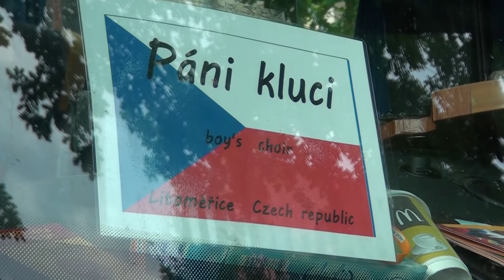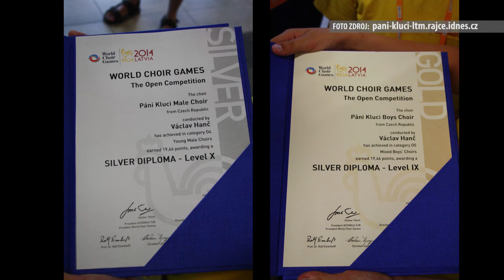LITOMĚŘICE: Sborový zpěv slavil úspěchy na olympiádě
V úterý 15. července odpoledne se vrátily čtyři litoměřické sbory z World Choir Games, neboli sborové olympiády. Ta se koná každé dva roky, vždy na jiném kontinentu. Tentokrát bylo jejím dějištěm lotyšské hlavní město Riga, které je v tomto roce zároveň vyhlášeno evropskou kulturní metropolí. Před dvěma roky se této největší a nejprestižnější světové sborové soutěže zúčastnil dívčí sbor Puellae cantantes, letos se přidal i komorní sbor Syrinx, a dále chlapecký a mužský komorní sbor Páni kluci.